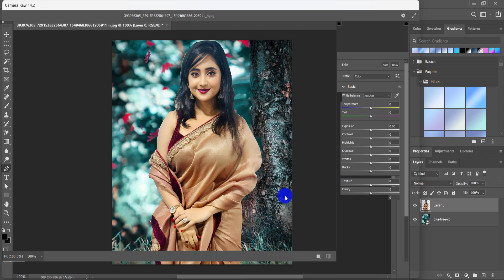How To Joint Picture Editing By Remove Background in Photoshop cc in Less minute New Episode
Thanks...